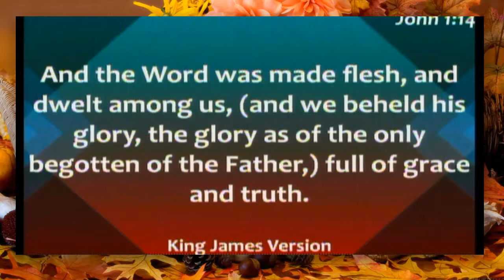Tower of Praise Sunday Service December 12,2015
Join us this Sunday at 11:00 AM for our Worship Service.

Real People
Casual Dress
Passionate Music
Relevant Messages
Life Changing Atmosphere
We hope you will come check us out … I think you will find a place where you can connect with others, God, and your purpose for living!

Come to a TPCI worship service. We love visitors and hope you'll join us. Come read what to expect during a TPCI church service